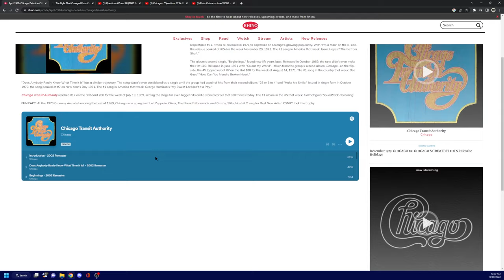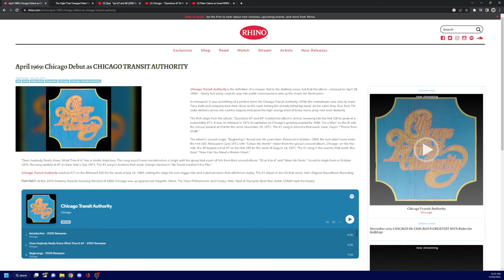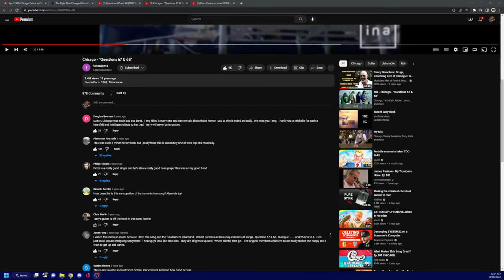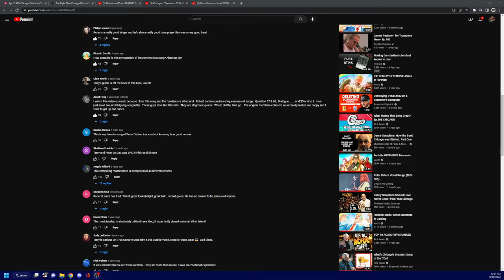What did Peter Cetera sound like before his jaw was broken??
This was a question I carried for a while and I didn't think there would be an answer for me. After I bought the first album, a song called Someday started playing and I could hear Peter singing. I knew this was recorded in 1968 so it was a home run for me, but I did some more research and discovered the first album was recorded before this jaw dropping event happened. I always knew Peter sounded different in Questions 67 & 68 but I thought nothing of it since it was the first song he sang lead on for CTA.